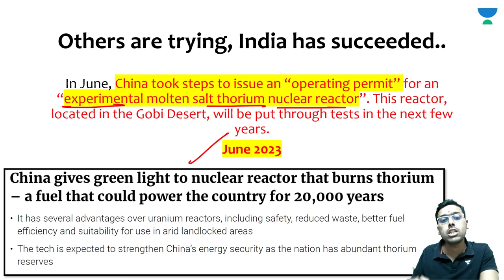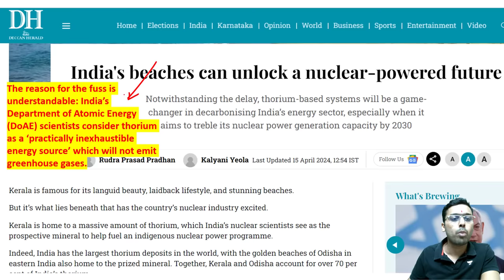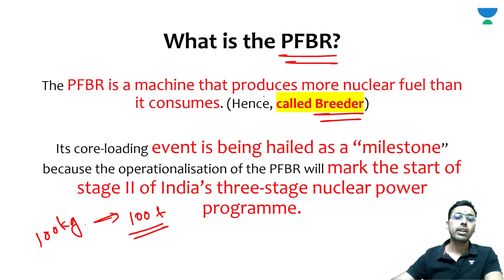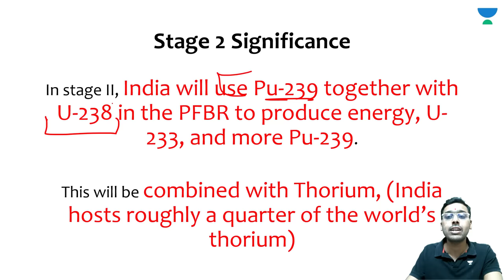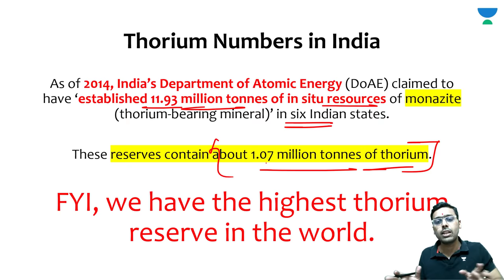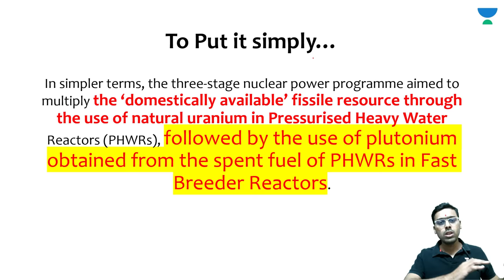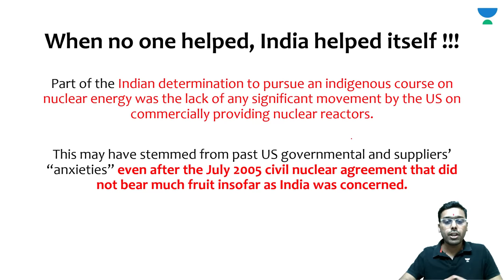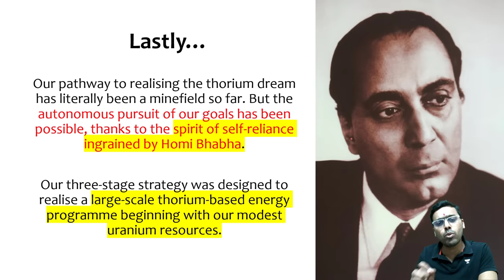India develops Thorium based Nuclear Reactor. Stage 2 of Nuclear Program. Don’t need NSG Membership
Unacademy Subscription Benefits:

1. Learn from your favourite teacher
2. Dedicated DOUBT sessions
3. One Subscription, Unlimited Access
4. Real-time interaction with Teachers
5. You can ask doubts in the live class
6. Limited students
7. Download the videos & watch offline